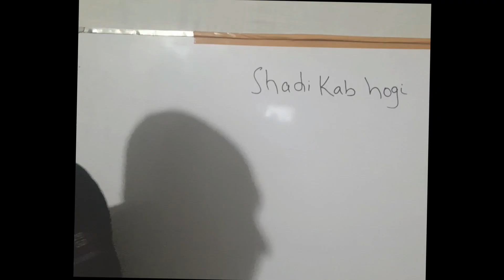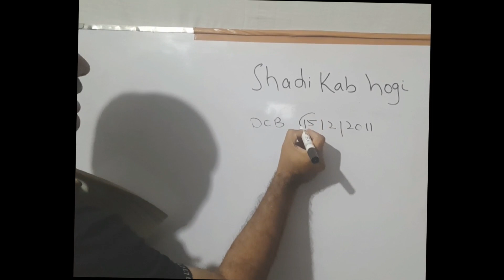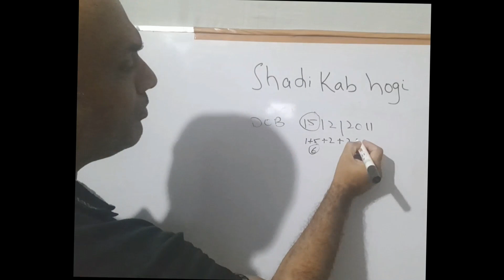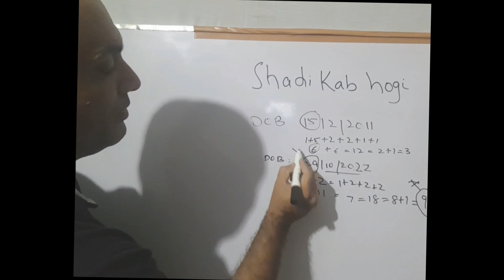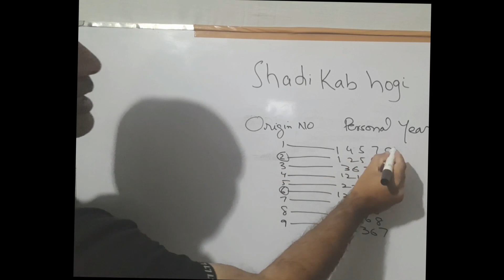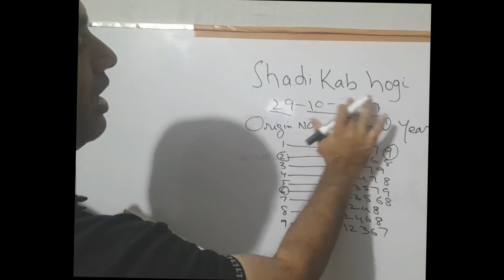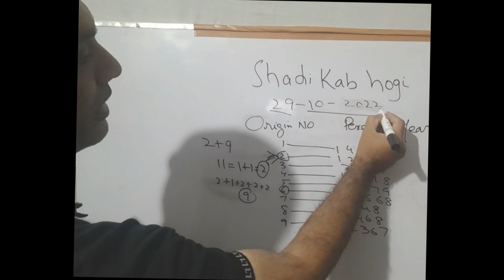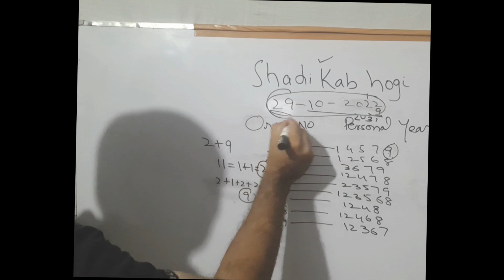Shadi kab hogi ,APNE DOB SEE JANNE| Driver number | Shadi kab Hogi by Numerology Date of Birth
0 numerology
x in numerology
how to calculate numerology date of birth
birth date 18 numerology
numerology with date of birth and name
numerology with date of birth
v birth date
vehicle number numerology date of birth
how to find numerology number using date of birth
how to calculate numerology number by date of birth
tamil numerology date of birth and name
numerology with date of birth in tamil
what is numerology date of birth
numerology baby names with date of birth in telugu
zodiac numerology chart
numerology date of birth 11
numerology date of birth 13
0 numerology meaning
numerology of dates
numerology of 0
numerology date of death
zodiac numerology meaning
numerology according to date of birth and name
zodiac numerology
zodiac numerology calculator
numerology of your birth date
numerology date meaning
numerology date and time of birth
numerology name calculator with date of birth
find numerology name by date of birth tamil
date of birth to name numerology
numerology date of birth 14
how to calculate name numerology based on date of birth
what is the numerology of my date of birth
free numerology reading by date of birth and time
5 date of birth numerology in hindi
6 date of birth numerology in tamil
6th date of birth numerology
6 date of birth numerology in hindi
5th date of birth numerology
birth date number 5
number 5 birth numerology
meaning of birth number 4
date of birth 7 numerology in tamil
birth date number 4
birth number 4 numerology
no 4 date of birth numerology
date of birth number 4 in numerology
4th date of birth numerology
numerology number date of birth 4
6 date of birth numerology
7 date of birth numerology in hindi
birth date 3 numerology in tamil
17 birth number numerology
9 birth number
9 date of birth numerology
9th date of birth numerology
date of birth 9 numerology in tamil
what does birth number 8 mean